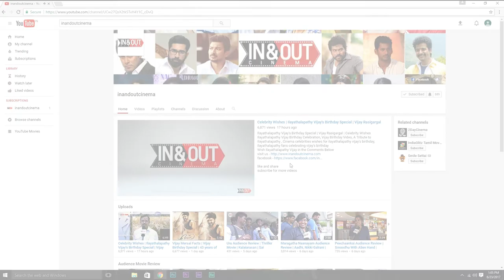FEFSI & Directors Union (TANTIS) Press Meet | Chevalier Sivaji Ganesan Statue Removed | Marina beach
Watch FEFSI & Directors Union (TANTIS) Press Meet for Removal of Chevalier Sivaji Ganesan’s statue from Marina Beach